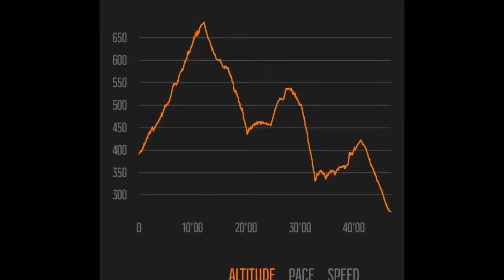After work .... going home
tramite CLODER & DJI Phantom drone